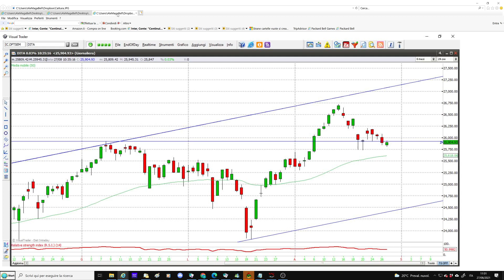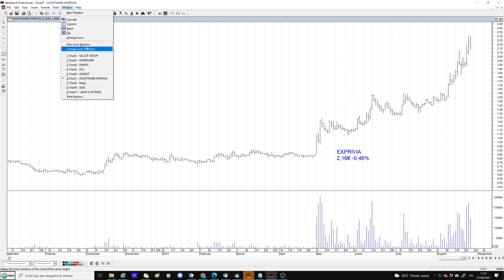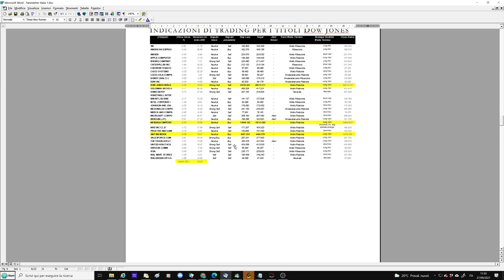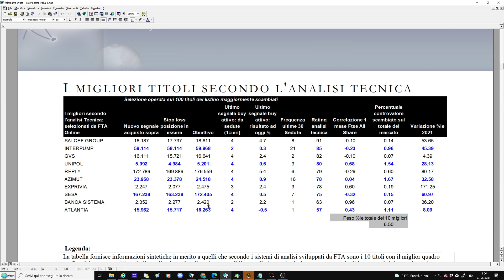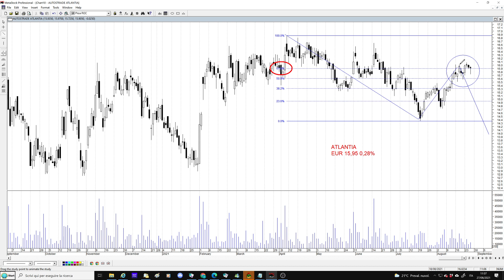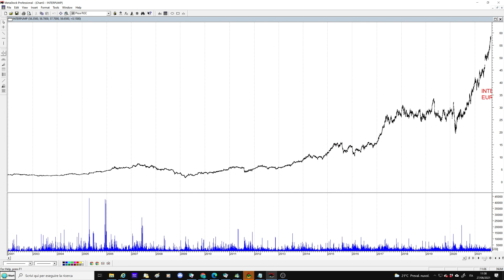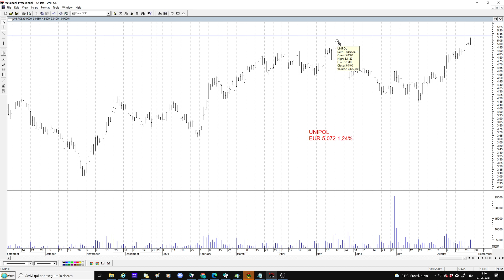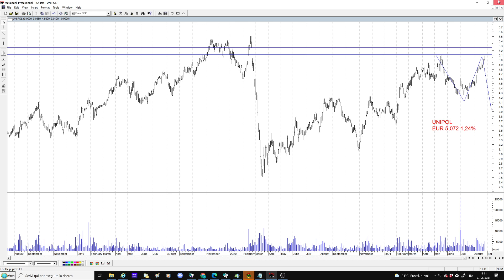I 10 migliori titoli per l'analisi tecnica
Quali sono i 10 migliori titoli tra i 100 più scambiati del mercato italiano in questo momento? In questo video troverai la risposta. Analizziamo i 4 che fanno parte del Ftse Mib, Atlantia, Azimut, Interpump e Unipol. Nella versione riservata agli utenti invece gli altri sei: Banca Sistema, Exprivia, Gvs, Reply, Salcef e Sesa.